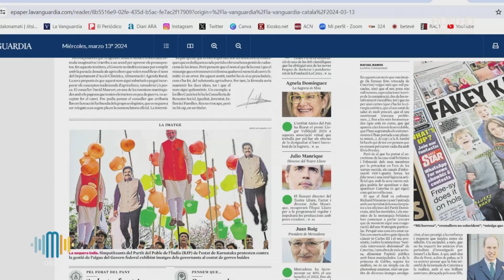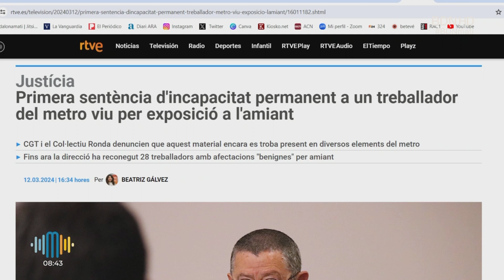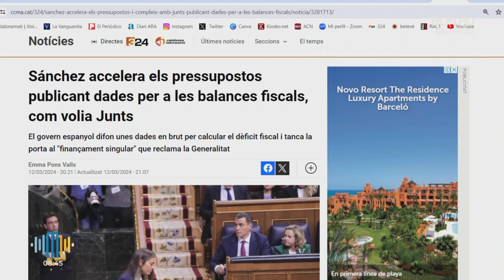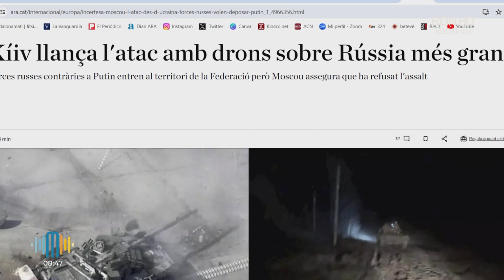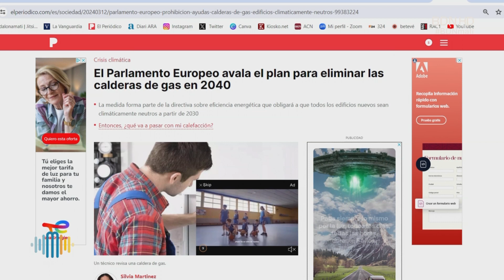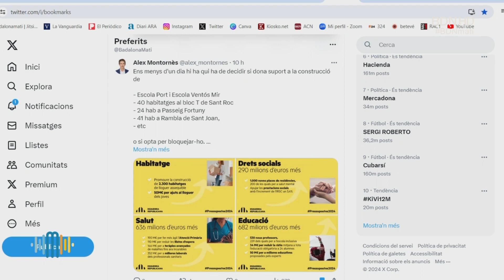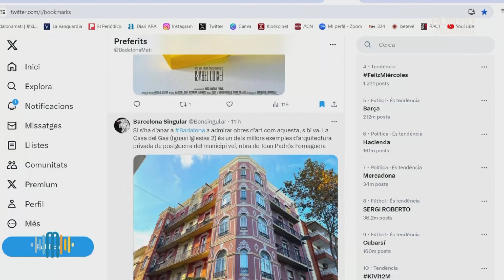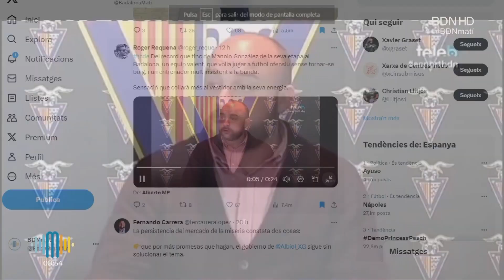Badalona Matí 13 de març de 2024